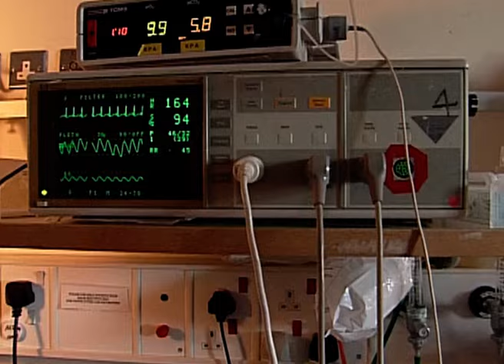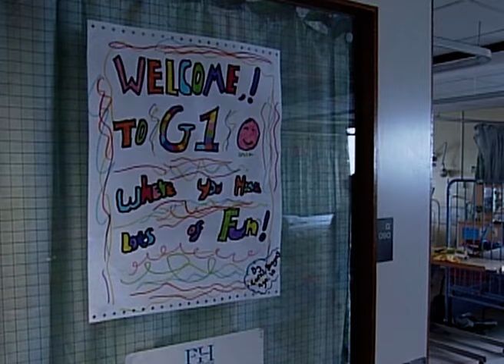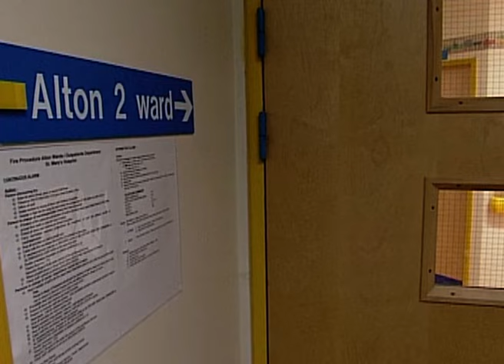Battling an Aggressive Bone Disease | Children's Ward | Our Life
Documentary about the highs and lows of life on the children's wards of the Portsmouth's hospitals. In Out Patients, Edward becomes ill very quickly and Mum Claire needs to get help. For new mum Mary-Jane the pressure of Neo Natal's Intensive Care Unit seems to be taking it's toll as Joseph makes progress, Samuel just can't seem to find the strength to respond. And in the Children's Wards - where the safety of children is paramount - violence and aggression becomes an intolerable visitor.